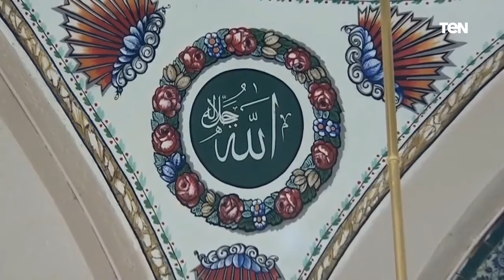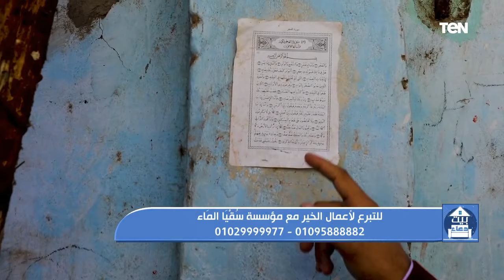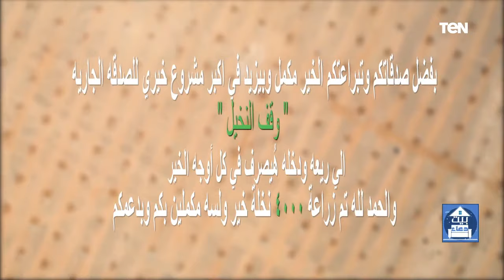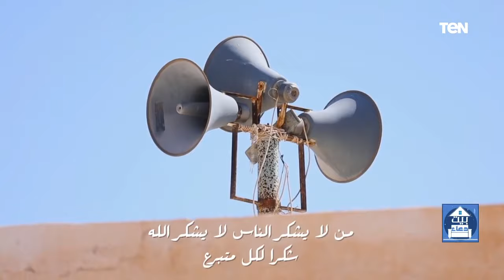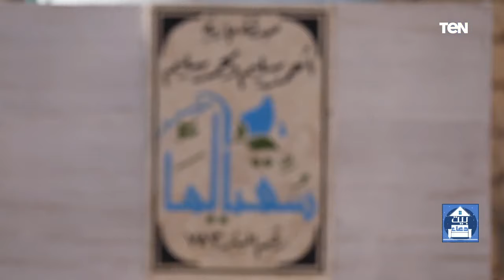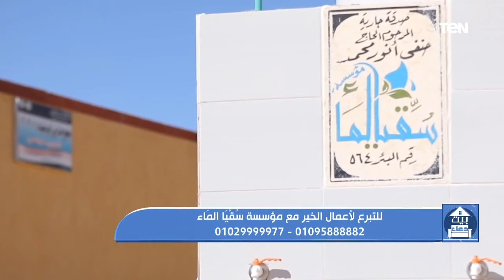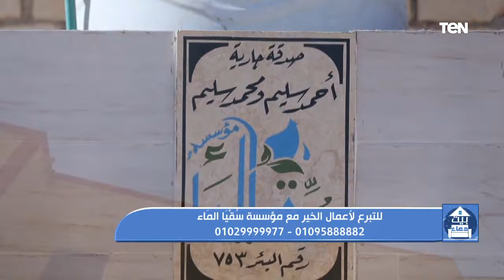بيت دعاء | أنواع وأسباب محبة الله.. والرد على أسئلة المشاهدين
بيت_دعاء حلقة السبت 22 مايو 2021 تقديم دعاء عامر وتستضيف الشيخ أحمد المالكي للرد على أسئلة المشاهدين وفقرة خاصة من سلسلة "يحبهم ويحبونه" بعوان أنواع وأسباب محبة الله مع الشيخ أحمد علوان أحد علماء الأزهر الشريف